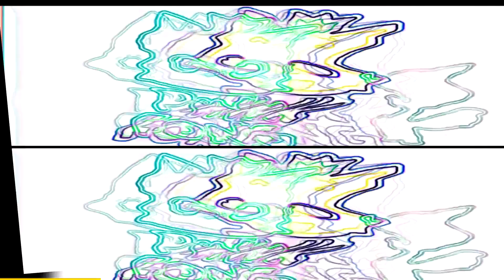Pinkfong Logo Effects 2 Effects Cross